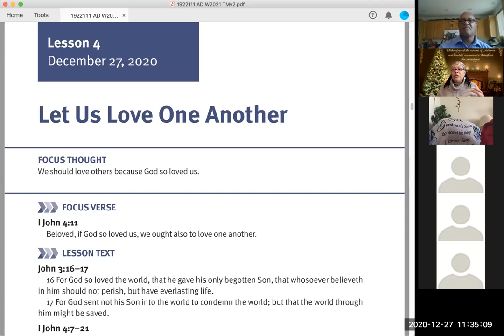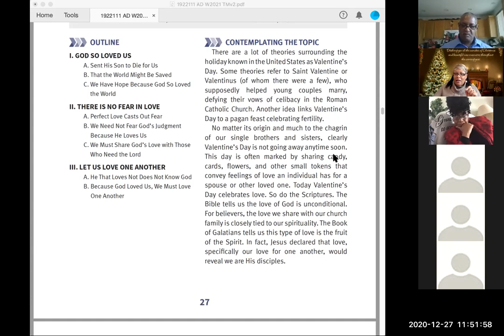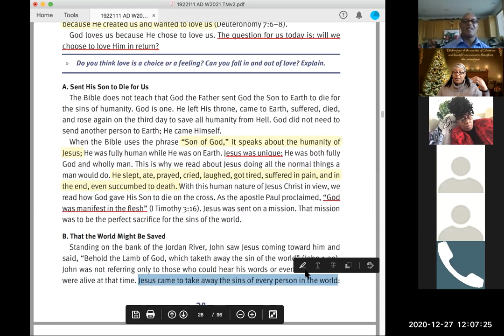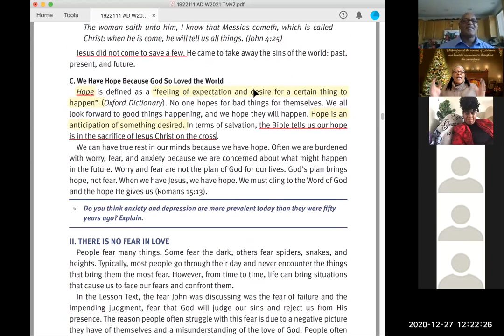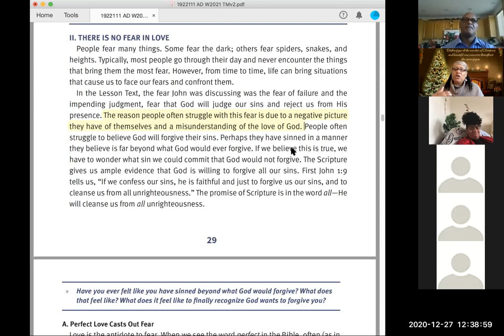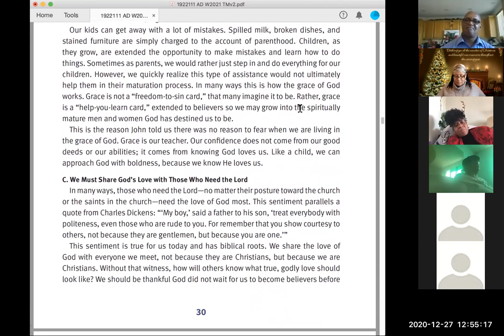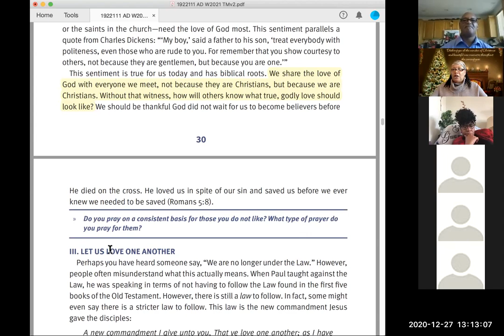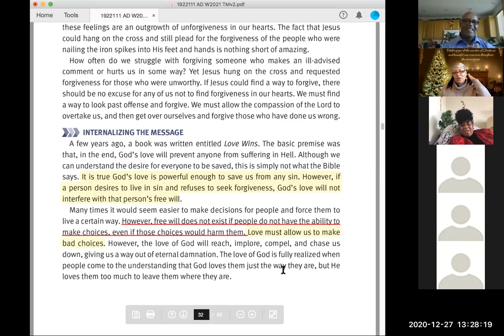12/27/20 - Sunday Morning Zoom Sunday School and Worship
Last Sunday in the year 2020 lesson "Let  Us Love One Another" taught by Lady P.  We have hope because God loved us first.  We can love each other not because you're Christians but because we are.  Enjoy and be blessed!